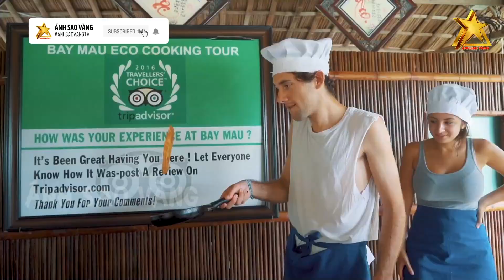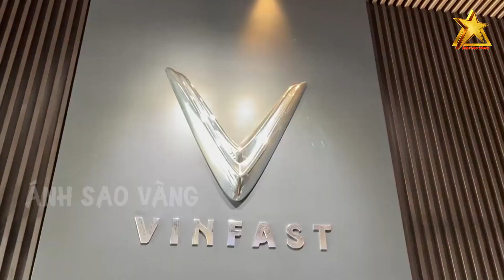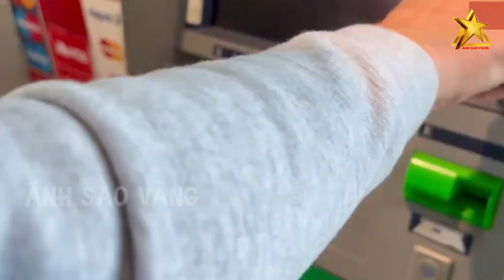Bạn Bè Quốc Tế NGÁN NGẨM MẤT LÒNG TIN Vào Việt Nam Khi Đi Du Lịch Bị Thổi Giá, Khách Sạn Nhà Nghỉ Ma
Bạn Bè Quốc Tế NGÁN NGẨM MẤT LÒNG TIN Vào Việt Nam Khi Đi Du Lịch Bị Thổi Giá Và Khách Sạn Nhà Nghỉ Ma…
Văn phòng Chính phủ đã thông báo chính thức đến cán bộ, công chức, viên chức và người lao động nghỉ Quốc khánh 2/9 năm nay trong 4 ngày từ ngày 1/9 đến hết ngày 4/9. Theo điều 112 Bộ luật lao động 2019, người lao động được nghỉ Quốc khánh 2 ngày, ngày 2/9 và 1 ngày liền kề trước hoặc sau. Nếu những ngày nghỉ này trùng vào ngày nghỉ hằng tuần, người lao động được nghỉ bù vào ngày kế tiếp.

👉 Những Người Thực Hiện:
► Biên tập nội dung: Phạm Hoa.
► Dẫn chương trình: Minh Trang & Thanh Nhàn.
► Dựng video: Trang Mít & Xu Xu.